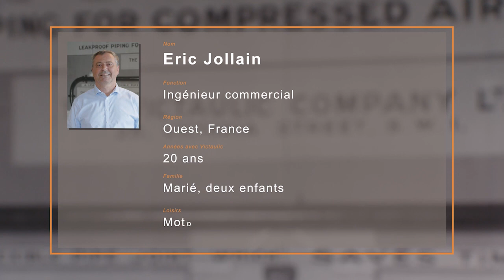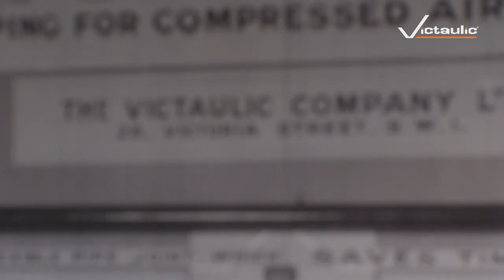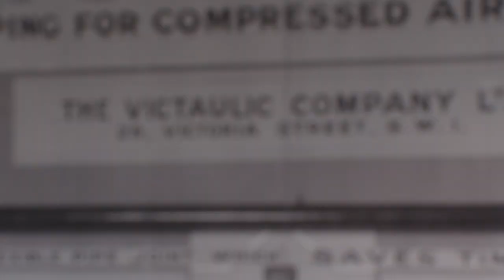Victaulic France - How life of a Victaulic Sales Engineer looks like: Insights from Eric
Find out from Eric Jollain how life of a Victaulic Sales Engineer looks like while he is taking you on his 20 years career journey

Victaulic is the originator and world's leading producer of mechanical pipe joining solutions and grooved pipe joining systems. Used in the most demanding markets, Victaulic innovative pipe fitting technologies and services put people to work faster while increasing safety, ensuring reliability and maximizing efficiency. Victaulic grooved couplings, grooved fittings and pipe connectors are at work in more than 140 countries across diverse business lines. Our pipe fitting solutions meet specific business needs such as accommodating thermal movement, providing seismic solutions, safer system installations, pipeline maintenance and installation, fire protection piping and noise and vibration attenuation.